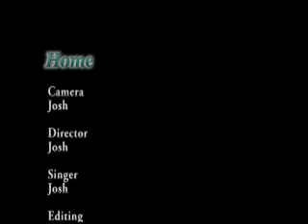Home (Alvin and the Chipmunks)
Josh and his real singing voice